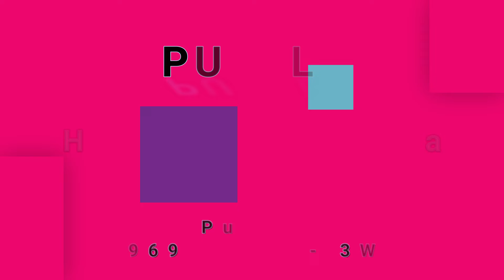PUZZLE-Hey Medusa (vinyl)